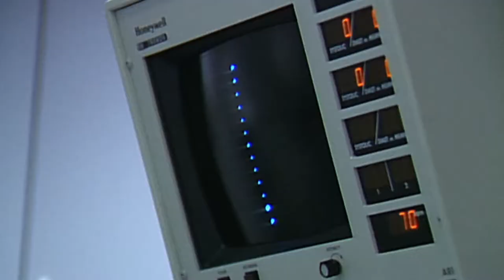Whirlybird Official Trailer | NKC Trailers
WHIRLYBIRD
Flying high above Los Angeles in a whirling news helicopter, husband-and-wife team Marika Gerrard and Zoey Tur (then known as Bob) covered some of the city’s most dramatic events and changed breaking news forever. An entirely unique view of Los Angeles presented through stunning aerial footage and remarkable home videos, WHIRLYBIRD reframes many of the city’s pivotal moments, including the L.A. riots and the O.J. Simpson pursuit.
Genre: Documentary

Marika Gerrard - Self
Zoey Tur - Self
Katy Tur - Self